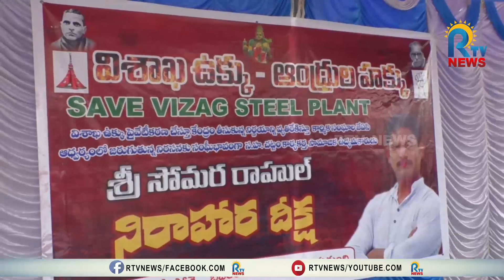విశాఖ ఉక్కుపై సోమర రాహుల్ నిరాహారదీక్ష || RTV NEWS